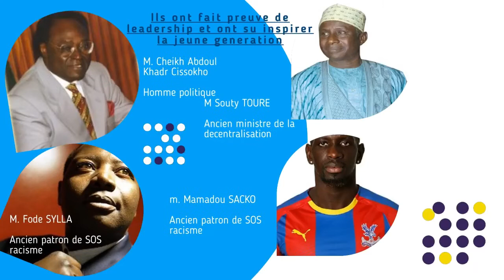Formation sur la gestion de l'information au profit des acteurs de l'insertion à Tambacounda